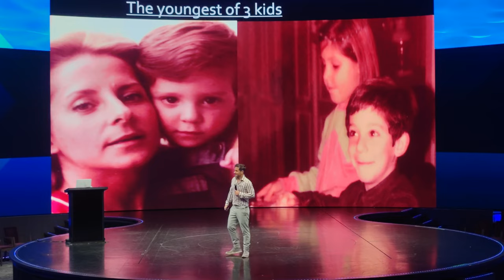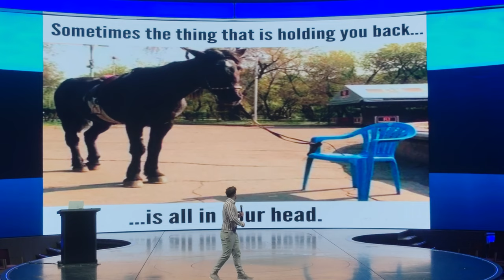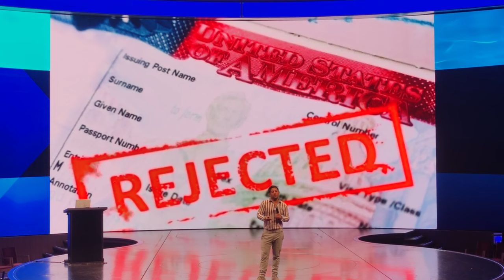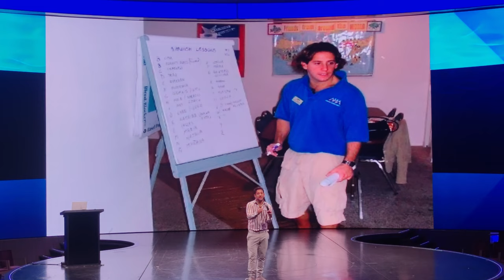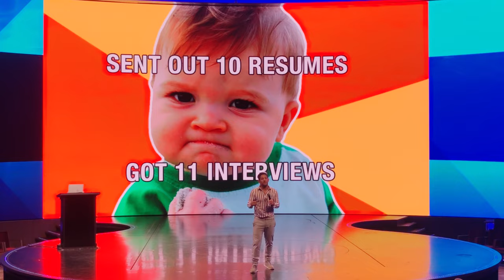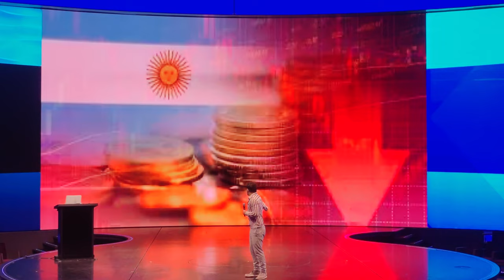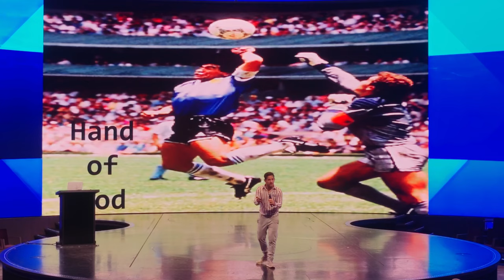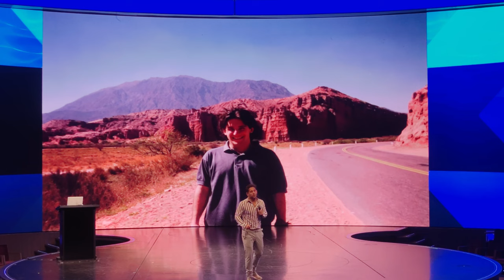História de Alexandro Tortorelli.